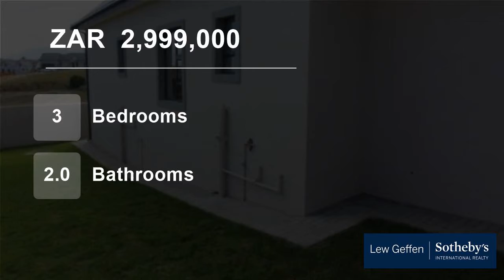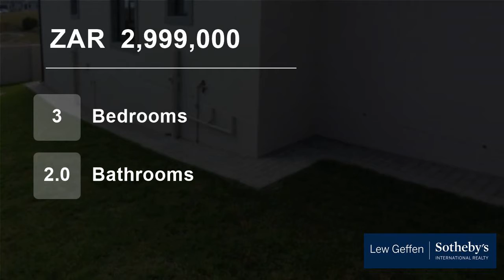3 Bedroom House For Sale in Blue Mountain Village, George, Western Cape, South Africa for ZAR 2,9...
Enjoy peace of mind in the gated estate, with 24 hour access control.  This immaculate family home, complete with picket fence and neat garden, will appeal to the entertaining family.  Open plan living areas lead to the well-fitted kitchen, with granite surfaces, promising to be the heart of this home.

The tiled bedrooms, al...